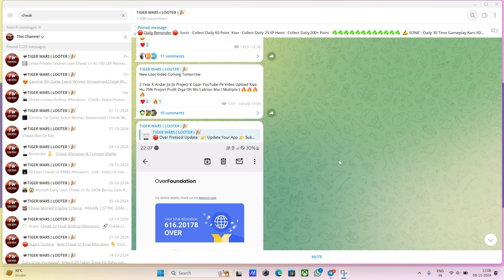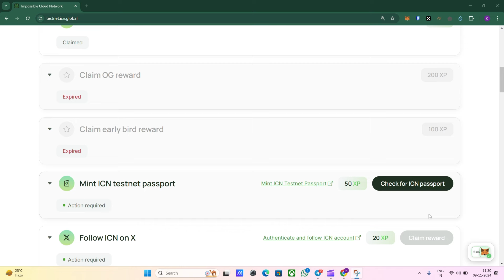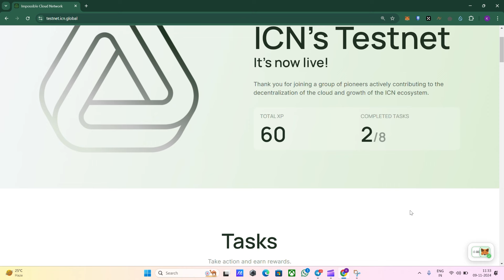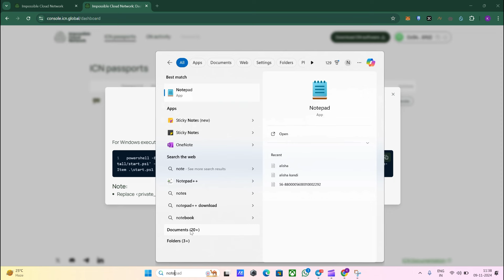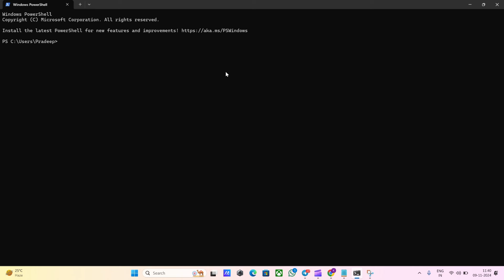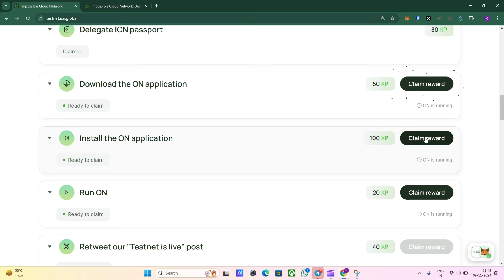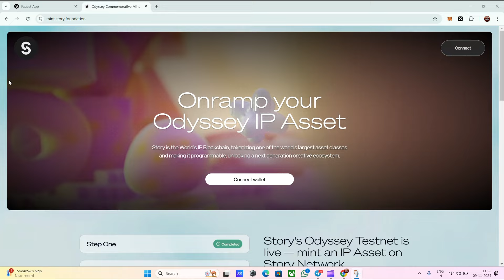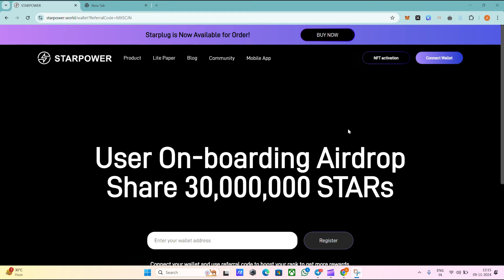Get Free 300$ | Three New Airdrop | Zero Investment 🔥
This Video Related All Link available Our Telegram Channel ( Join Now ) 🔥🔥